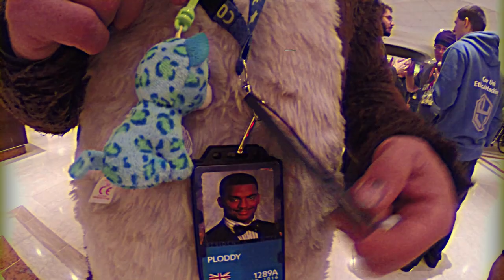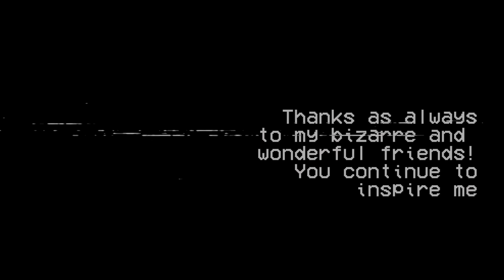Eurofurence 22 VHS Tape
Found an old cassette tape of Eurofurence 22! Here's the rip!

(Footage from EF22 2016 with an 80's theme)
Thanks to all those who helped film, suit, inspire and generally be fun to hang around.

There was SOOOOO much more footage that I wanted to cram in so might make some little videos as extras to go along side this.

Also CFz video and JFTW minivid to come soon! (hopefully).